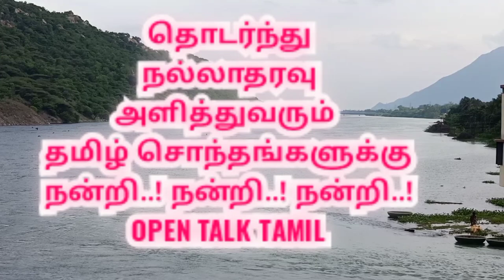மேட்டூர் அணை |mettur dam | mettur dam today update |Kaveri river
மேட்டூர் அணை

mettur dam | மேட்டூர் அணை |mettur dam today update |Kaveri river |

mettur dam water

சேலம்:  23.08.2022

கர்நாடக  காவிரி நீர் பிடிப்பு பகுதிகளில் தொடரும் கன மழையால் மேட்டூர் அணைக்கான நீர்வரத்து வினாடிக்கு 18 ஆயிரம் கன அடியாக அதிகரிததுள்ளது. நேற்று பத்தாயிரம் கன அடி நீர் வந்து நிலையில் இன்று நீர்வரத்து அதிகரித்துள்ளது.